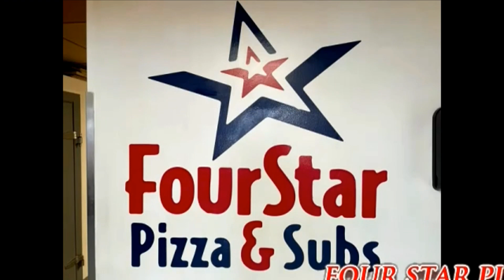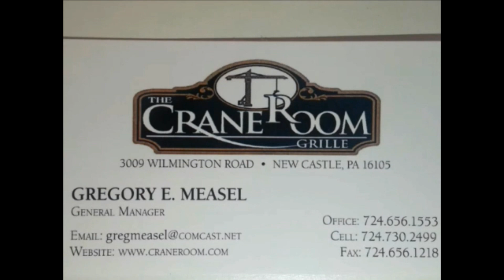NCTV45’S LAWRENCE COUNTY 45 WEATHER MONDAY APRIL 18 2022 PLEASE SHARE